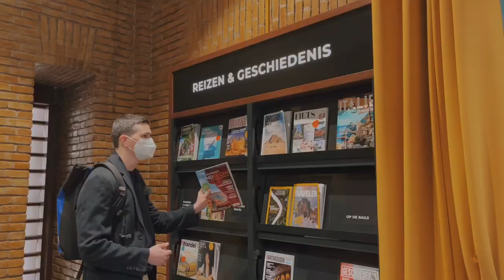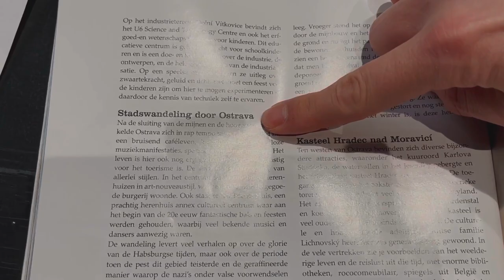UTRECHT X OSTRAVA || kde se má Ostrava inspirovat?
v čem jsou si utrecht a ostrava podobné? kde se může ostrava inspirovat?

hlásíme se tentokrát přímo ze srdce holandska - utrechtu!

katerina.petrusova || jan.petrus